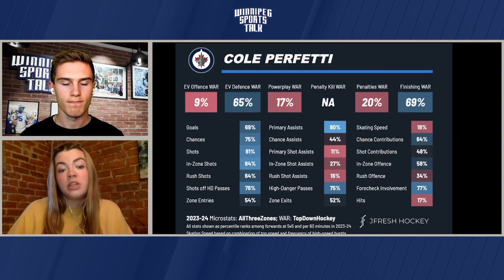Cole Perfetti Player Analysis | Winnipeg Jets | WST Deep Dive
Connor Hrabchak and Lyss Houde host the third episode of "WST Deep Dive" an in depth look at the strengths and weaknesses of Winnipeg Jets forward Cole Perfetti.

Topics:
Intro, Cole Perfetti (0:00)
Vision (passing & shooting) (1:40)
Poise (7:08)
Stereotypes & weakness (10:12)
Contract & wrap up (17:56)

Winnipeg Sports Talk Daily streams weekdays at 1pm CT on YouTube and is available on podcast following the show.